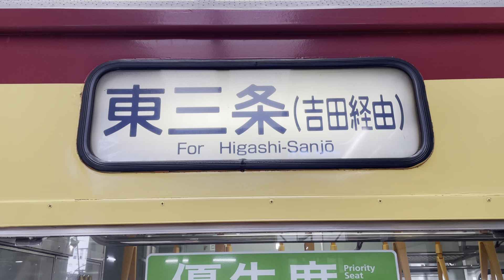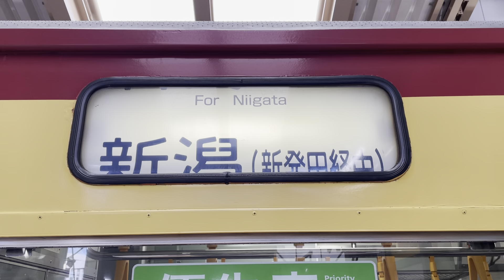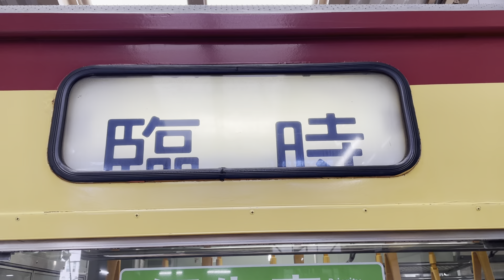115系 N40編成 幕回し動画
撮影日:2020年11月15日
撮影編成:115系 N40編成 懐かしの新潟色
撮影場所:新潟駅

収録方向幕 快速|長岡 ~ 回送
63コマ